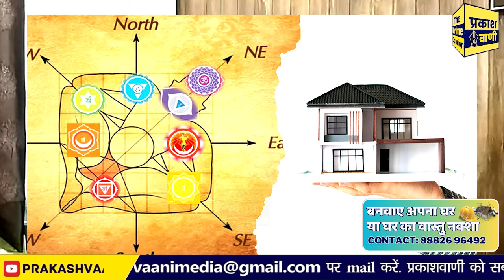Vastu Shatra By S&S Construction: हर वास्तु के पीछे हैं विज्ञान, Civil Engineer ने बताया Importance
Bihar News Update: Vastu Shatra By S&S Construction: हर वास्तु के पीछे हैं विज्ञान, Engineer से जानिए इसके Importance